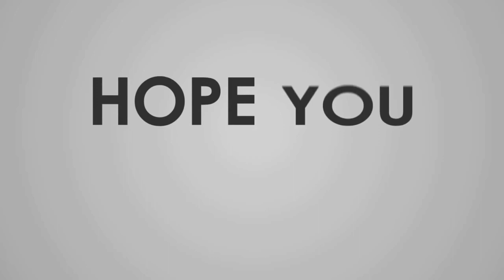যমুনা পাড়ের বাচ্চাদের অস্থির খেলাধুলা! চরম মজার আনন্দ উৎসব! হাঁসি আটকানো অসম্ভব! Baby Funny Video!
যমুনা পাড়ের বাচ্চাদের অস্থির খেলাধুলা! চরম মজার আনন্দ উৎসব! হাঁসি আটকানো অসম্ভব! Bangla Funny video! Bangladesh PN TV funny video

Baby Funny Video bangla
PN TV New Funny Video.

Comady Video Bangla
Bangla Natok video
Bangla Video
Comady Video 2022

Comady_Video_natok_bangla 2022
Natok_video 2022
Bangal_Natok_Video for all
Bangal_Natok 2022